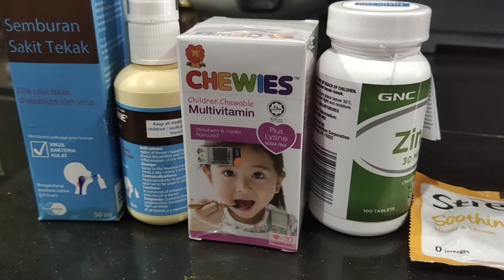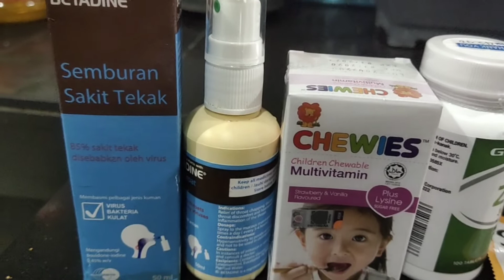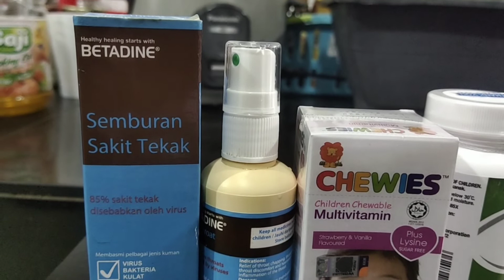Tips Kesihatan:Lawan Covid-19. Teh Kunyit dan ....Bersama Dr Jutinih Saliun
Showing simple homemade drinks to reduce throat discomfort and improve digestive system by using tumeric, coconut oil, honey, lemon and lime. Take care where ever you are. God Bless